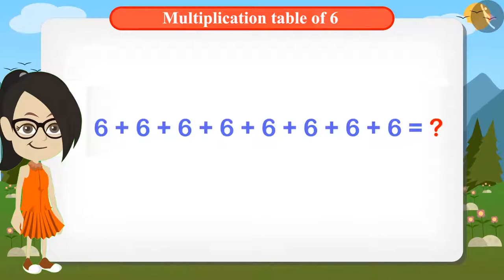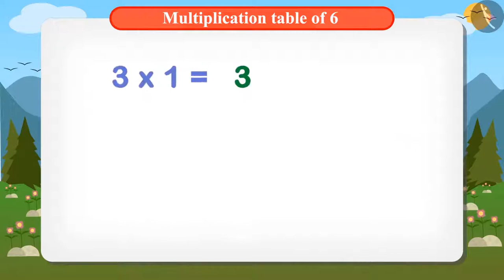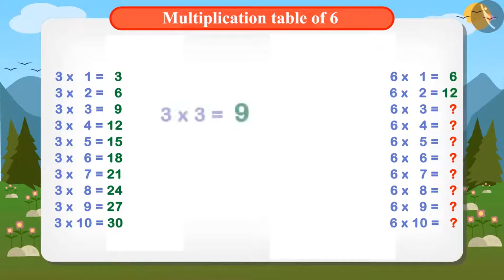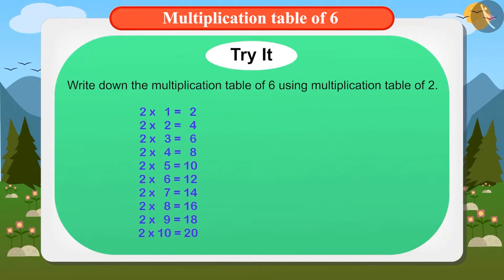Multiplication table of 6 | Part 1/1 | English | Class 4